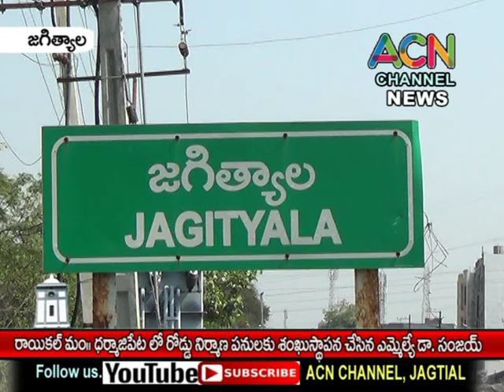జగిత్యాల: రాయికల్ మం. ధర్మాజిపేట లో రోడ్డు నిర్మాణ పనులకు ఎమ్మెల్యే డా. సంజయ్ శంకుస్థాపన